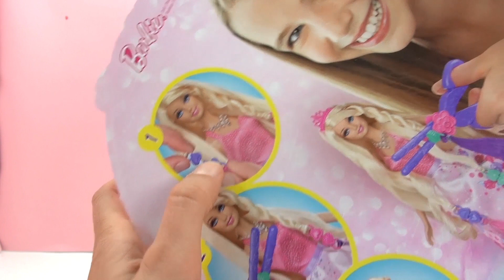Barbie Princesa Penteado Mágico – Lindos penteados